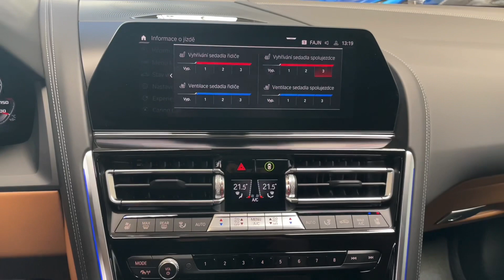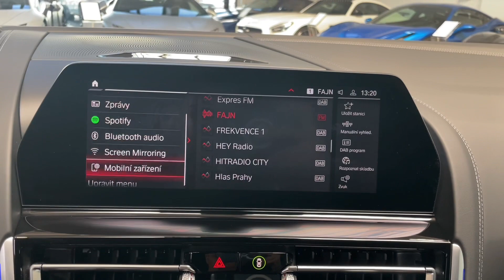BMW M8 - GRAN COUPÉ*COMPETITION*CERAMIC*B&W*ZÁRUKA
BMW Repair Inclusive na 4 roky / 200 000 km ​- tovární záruka.
BMW Service Inclusive na 5 let / 100 000 km ​- servisní balíček.

Výbava: M Competition paket,​ M Carbon​-Keramické brzdy,​ M sportovní výfukový systém,​ M Sport diferenciál,​ M Carbon střecha,​ BMW Display key,​ BMW Laserové světlomety,​ M Sportovní sedadla,​ El. nastavitelná přední sedadla s pamětí (vyhřívaná,​ ventilovaná),​ Vyhřívaná zadní sedadla,​ 4​-zónová klimatizace,​ Bowers & Wilkins Diamond Surround Sound System,​ Driving Assistant Professional,​ Parking Assistant,​ M Bezpečnostní pásy,​ Komfortní přístupový systém,​ Soft​-close,​ El. ovládané víko kufru,​ Čalounění stropu ​- Alcantara,​ Klimakomfortní přední sklo,​ Protisluneční ochrana oken,​ El. ovládané roletky na zadních oknech,​ Ambientní osvětlení,​ BMW Live Cockpit Professional,​ Head​-up displej.